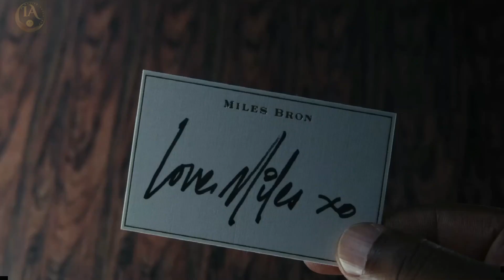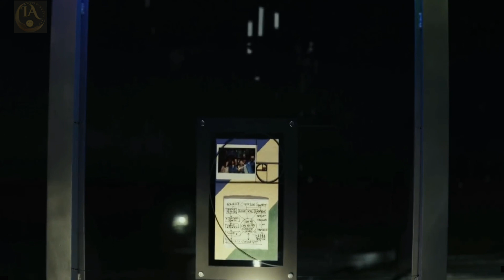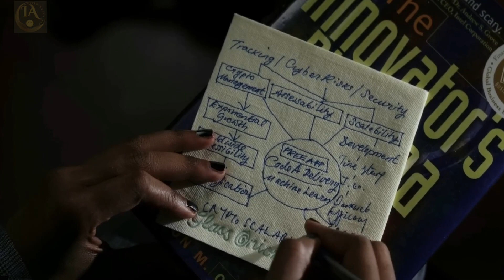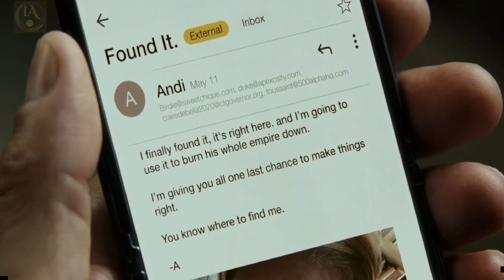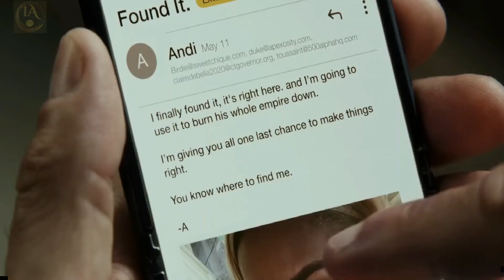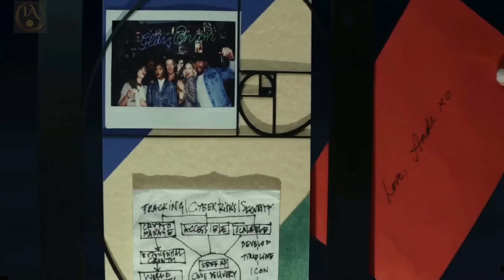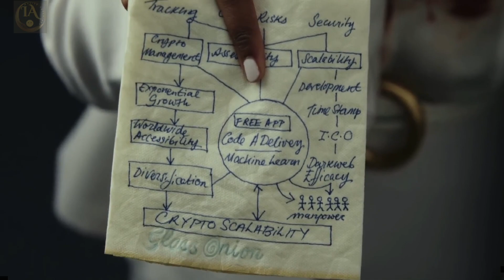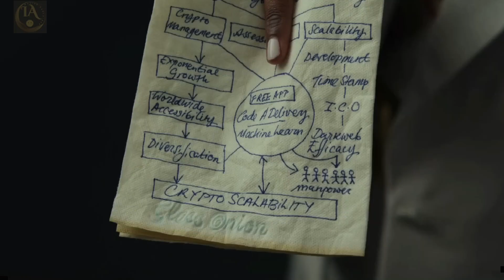Glass Onion: A Knives Out Mystery(2023)Full Movie Explained In/English/Summarized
Welcome To IA Movies Explainer Channel. Glass Onion (2023) Thriller Movie Explained In English, The Netflix Thriller Suspense Movie ''Glass Onion: A Knives Out Mystery'' Story Summarized With A Complete Ending In English Explanation.